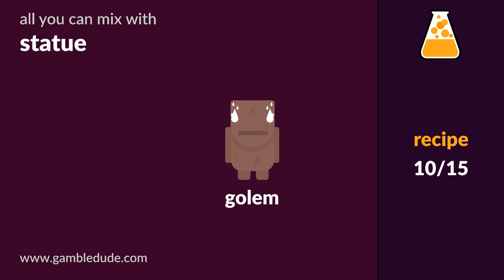How to USE the STATUE in Little Alchemy 2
Learn all 15 items you can mix with the statue in Little Alchemy 2. What can you use statue for? The tutorial shows all possible combinations you can make with statue.